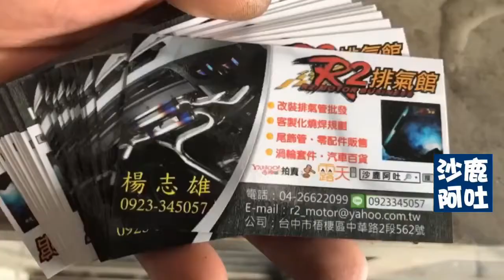豐田/TOYOTA AURIS 中段排氣管燒焊製作，中尾段閥門桶大小聲浪切換尾管聲音檔